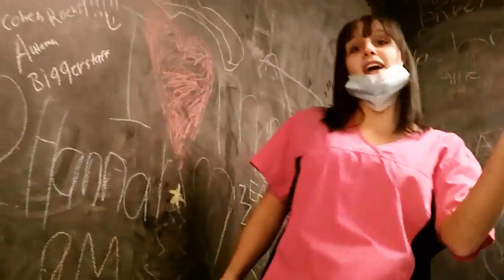Cohen Orthodontics Music Video (Teaser)